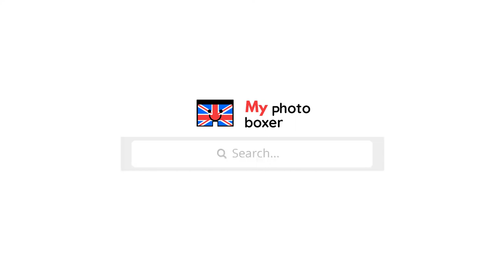My Photo Boxer UK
Custom funny face gift for your loved one!